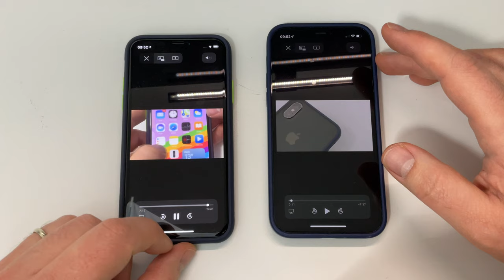iOS 14.5 : Le retour du PIP Youtube - Image dans l'image Youtube sur iPhone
Petite nouveauté d'iOS 14.5 : le retour du PIP de Youtube qui n'était pas disponible dans les versions précédentes.